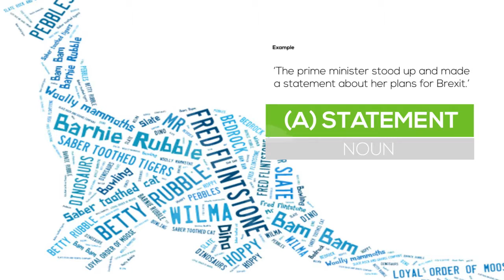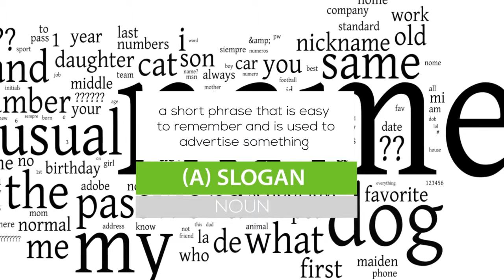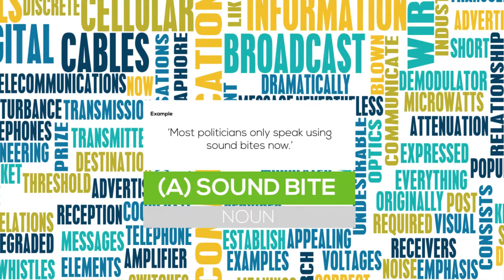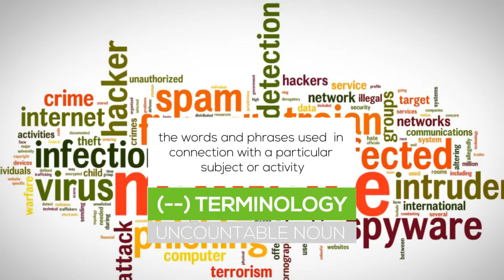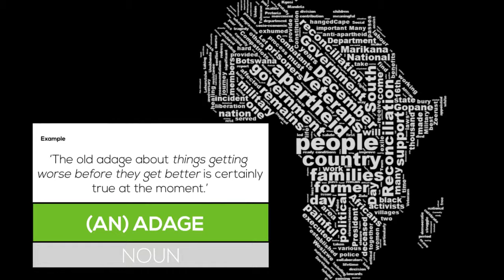Vocabulary Lesson Language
English vocabulary lesson with words connected to language. This lesson will help you define Jargon, statement, slogan,remark, cliché, sound bite, nugget, terminology, figure of speech and adage.

(--) jargon UNCOUNTABLE NOUN special words and phrases that are used by a group of people and that are difficult for others to understand
‘Normal people don’t understand legal jargon.’

(A) statement NOUN a definite and clear expression of something in speech, writing or action
‘The prime minister stood up and made a statement about her plans for Brexit.’

(A) slogan NOUN a short phrase that is easy to remember and is used to advertise something
‘The world’s local bank is a famous slogan for HSBC.’

(A) remark NOUN a few words of opinion or thought
‘She once famously made the remark that there was no such thing as society.’

(A) cliché NOUN a phrase or idea that is boring because people use it a lot and it is no longer original
‘His description of the game was full of clichés.’

(A) sound bite NOUN a short sentence or phrase said publicly, especially by a politician
‘Most politicians only speak using sound bites now.’

(A) nugget NOUN a small piece of information that is very useful or important
‘My idea is a little nugget!’

(--) terminology UNCOUNTABLE NOUN the words and phrases used  in connection with a particular subject or activity
‘Understanding medical terminology doesn’t mean you are a good doctor.’

(A) figure of speech NOUN an expression that uses words to mean something different from their normal meaning
‘When I say break a leg it is only a figure of speech. I am really wishing you good luck.’

(An) adage NOUN wise words about life
‘The old adage about things getting worse before they get better is certainly true at the moment.’